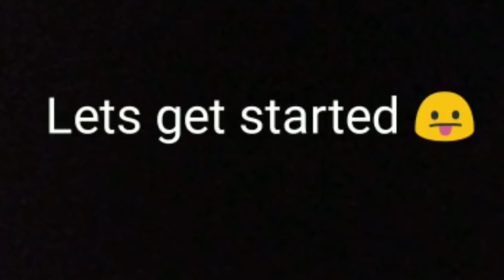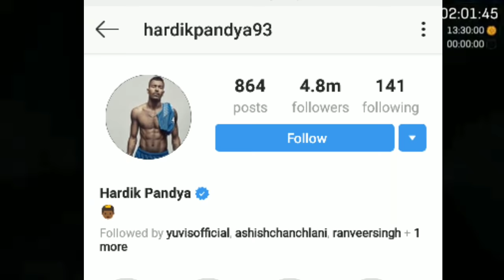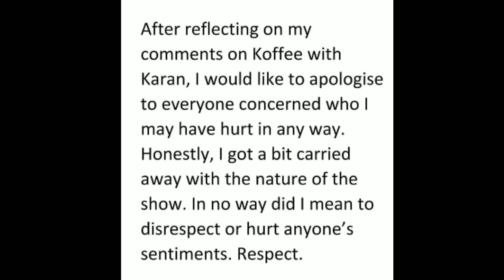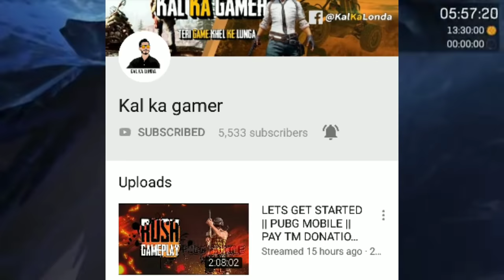Hardik pandya roast || hardik pandya and kl rahul in koffee with karan || kal ka londa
Koffee with karan hardik pandya
Hardik pandya roast